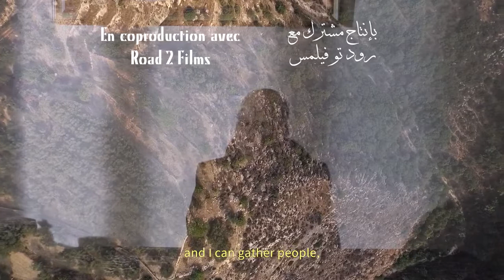La Disparition de Goya Official Trailer إختفاء غويا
The Disappearance of Goya (English Title)
A film by Toni Geitani

Cinematography by Marina Tebechrani

Produced by Ashkal Alwan
Co-produced by Road 2 Films

With Sarah Atallah

Lebanon, 2017